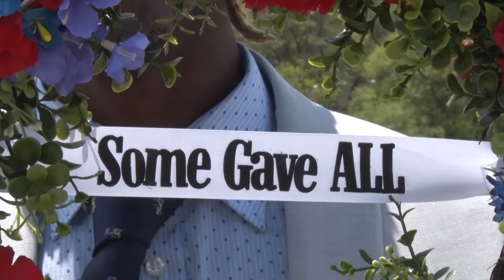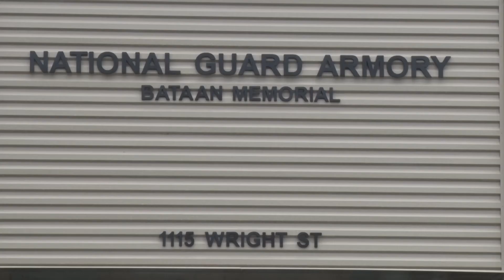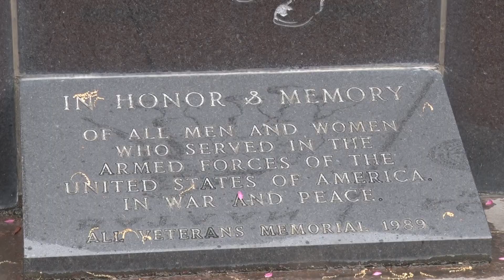Brainerd Commemorates Those Who Gave All on Memorial Day